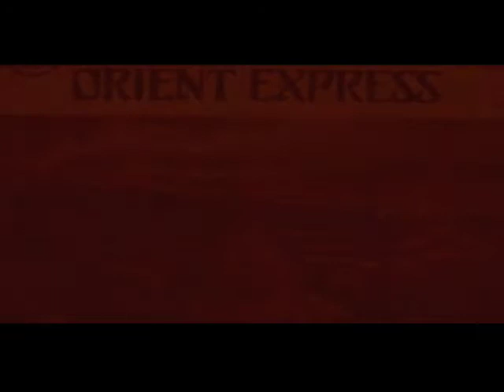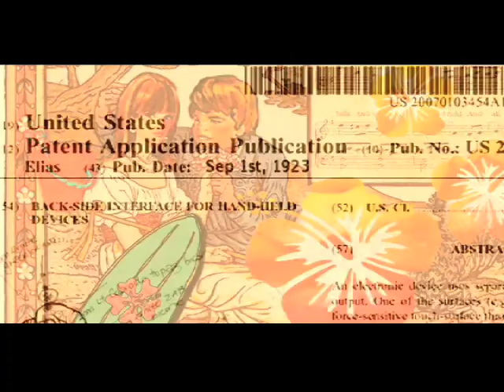History of Hollister (The Adventures of the Blue Car) 09 of 42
The irony of a surf store blanketed by snow.
The untrue history of Hollister Co. HCO. We look into the distant origins of the American lifestyle brand. SoCal-inspired image and casual wear.
From growing up in Ravenswood WV to stowawaying on an Abercrombie & Fitch Freight train, we follow the life and times of Jake Hollister.
The Adventures of the Blue Car.